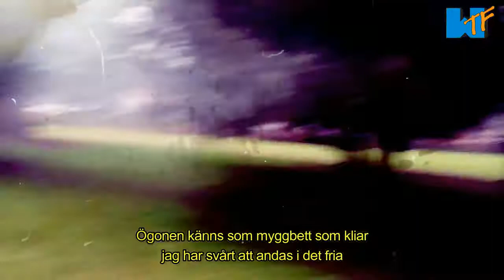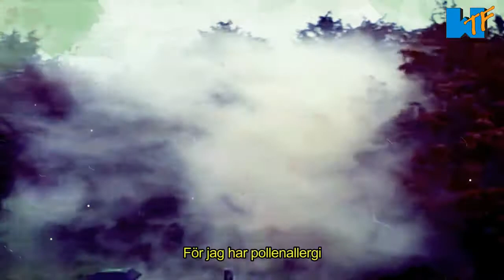Boll - Pollenallergi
Musikvideon till låten: Boll - Pollenallergi
Inspelad i Studio Rock'n'Boll av: Markus Boll & Klas Juhlin
Låten är tagen från EPn: Boll - Tre Trudelutter Till

Markus Boll - Sång, Gitarr, Trummor & Kör
Klas Juhlin - Bas
Sandra Mattsson - Kör & Skrik